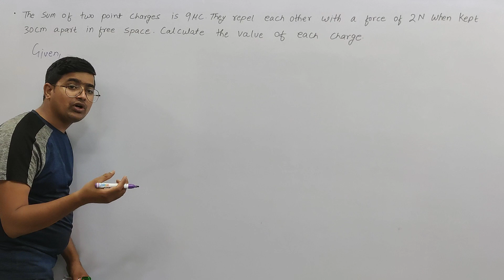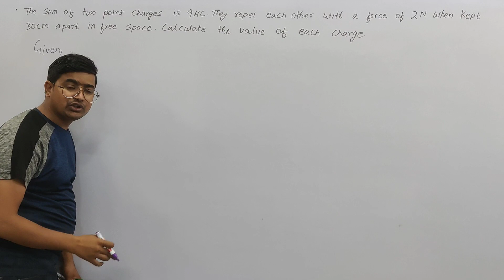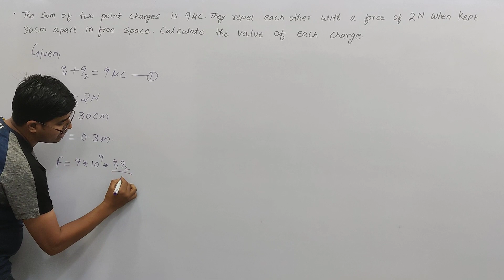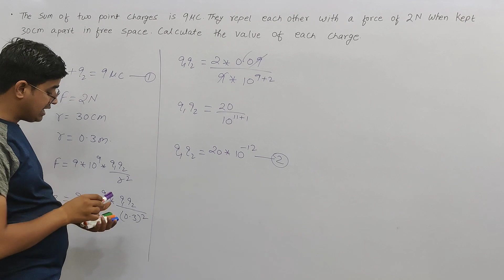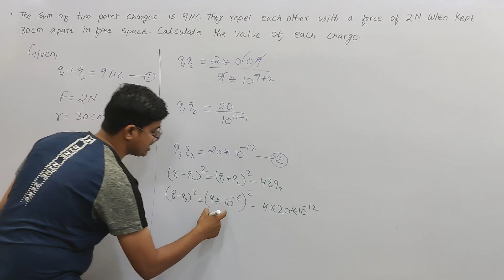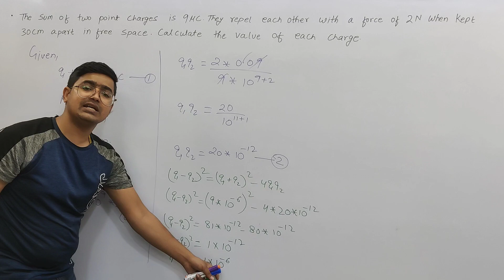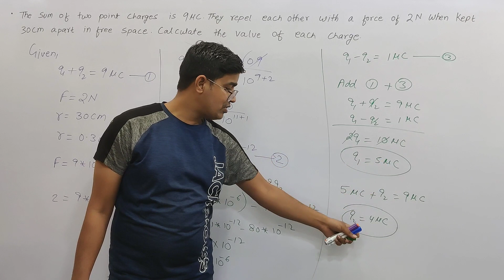The sum of two point charges is 9 microcoulomb they repel each other with a force of 2 Newton when..